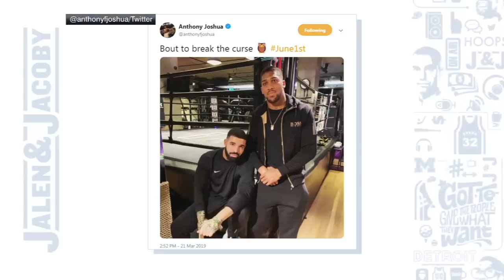Jalen Rose defends Andy Ruiz Jr. from body shamers, says Drake curse isn’t real | Jalen & Jacoby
Jalen Rose defends Andy Ruiz Jr. against those who body shamed him and weighs in on whether Anthony Joshua fell victim to the “Drake curse.”